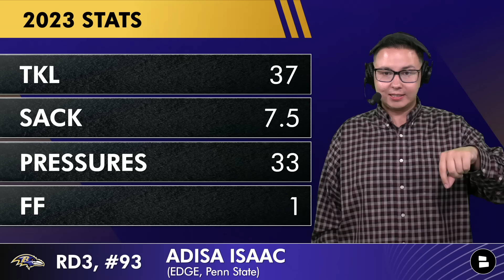Adisa Isaac Selected By Baltimore Ravens Pick #93 In 3rd Round Of 2024 NFL Draft + Draft Grades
The Baltimore Ravens had two picks in Rounds 2 and 3 of the 2024 NFL Draft. The Baltimore Ravens selected Adisa Issac and Roger Rosengarten. Baltimore Ravens Rundown host Tyler Jones breaks down the Baltimore Ravens draft picks of Roger Rosengarten and gives you his Baltimore Ravens draft grades for the selections. Did general manager Eric DeCosta and the Baltimore Ravens get it right on Day 2?

The Ravens Rundown is committed to bringing you great Ravens

Like the video - it helps Tyler Jones & the Ravens Rundown out! 👍

Ravens fans are everywhere so... I want to hear from
you all, weigh in on today's Baltimore Ravens rumors questions:
- Grade the Ravens’ Day 2 picks!
- Who should the Ravens draft on Day 3?

Ravens rumors happen everyday, get more Baltimore Ravens news articles

Baltimore Ravens news & rumors:
- Roger Rosengarten Selected By Ravens With Pick #30 In 2nd Round of 2024 NFL Draft - Instant Reaction
- Nate Wiggins Selected By Baltimore Ravens Pick #30 In 1st Round Of 2024 NFL Draft + Draft Grades

Baltimore Ravens highlights are fun to watch but if you're looking for more

Baltimore Ravens Draft Picks:
Round 1 - No. 30
Round 2 - No. 62
Round 3 - No. 93
Round 4 - No. 129
Round 4 - No. 134
Round 5 - No. 164
Round 7 - No. 228
Round 7 - No. 250

Hey Ravens Flock, I NEED YOUR HELP... SHARE today's Ravens Rundown
video to other Baltimore Ravens fans out there!

Turn on notifications for up-to-the-minute Baltimore Ravens news! 🔔